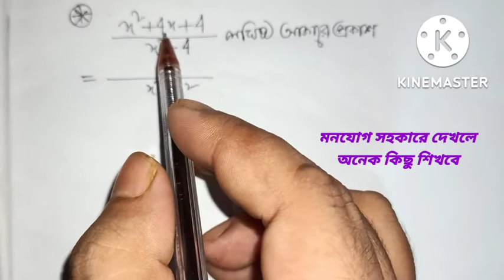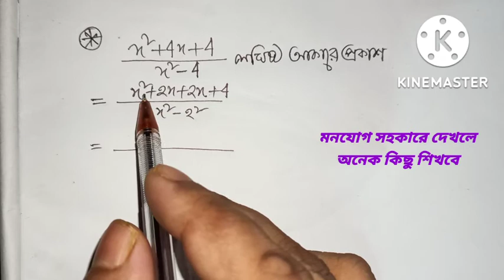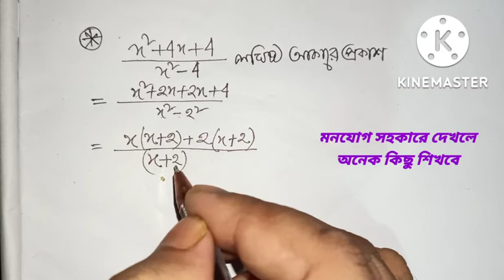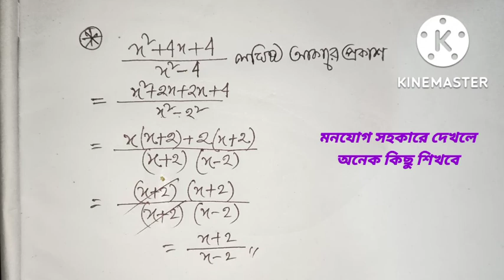seven math mcq 6.2 || 7 math mcq 6.2 || Class 7 math chapter mcq 6.2 |Bablu sir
সপ্তম শ্রেণির গণিতের সেরা কৌশল ও সেরা কিছু ক্লাস পেতে চাইলে আমাদের প্লে লিস্ট এ যাও এবং খাতায় নোট কর, আশা করছি তোমাদের অবশ্যই উপকার হবে।
সপ্তমম শ্রেণির গণিত বহুনির্বাচনি প্রশ্নোত্তর ৬.২